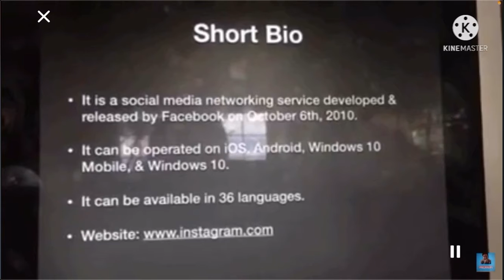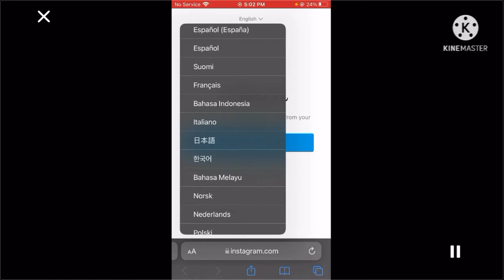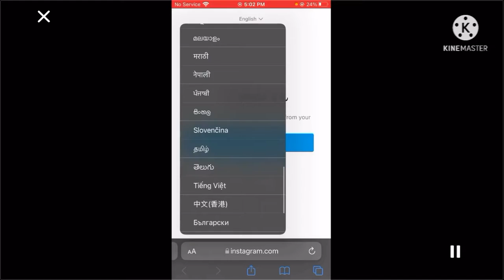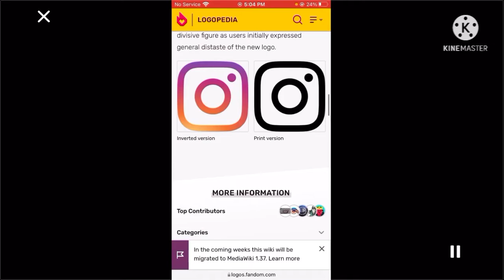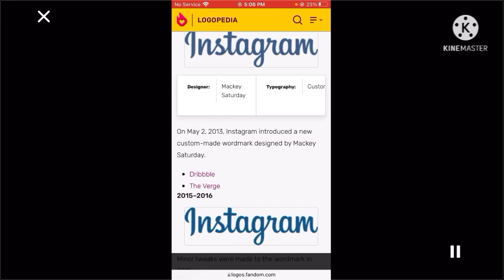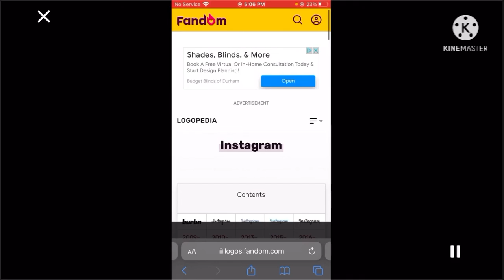Logo History #41: Instagram